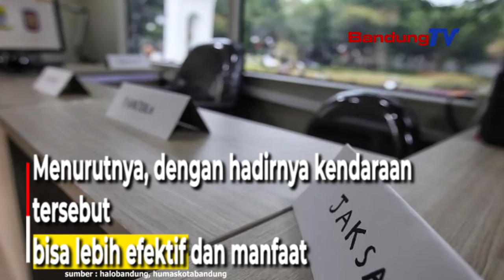Waspada !! Pemkot Bandung Kerahkan 3 Armada Dan Petugas Gabungan Untuk Sosialisasi dan Tipiring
Satuan Polisi Pamong Praja (Satpol PP) Kota Bandung
meluncurkan dua kendaraan Penyuluhan
dan satu unit kendaraan Tindak Pidana Ringan (Tipiring).

Kendaraan berupa roda empat ini akan berkeliling
di tiap wilayah Kota Bandung.

Walikota Bandung, Oded M. Danial berharap,
hadirnya mobil penyuluhan ini bisa
semakin membuat Kota Bandung kodusif.

Oded menyarankan, kendaraan tersebut
diprioritaskan untuk mengedukasi
kepada masyarakat